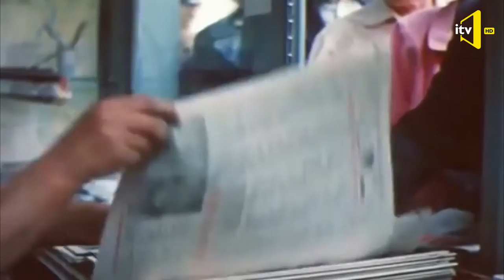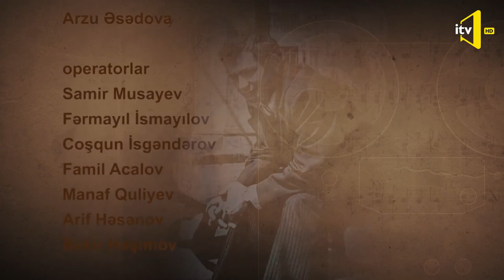Eldar Mansurov — "Bu Sevgi" mahnısı haqqında | İctimai TV | 07.01.2020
Eldar Mansurovun  "Bu sevgi" mahnısı haqqında "Bir mahnının tarixçəsi" verilişində (07  yanvar 2020-ci il).